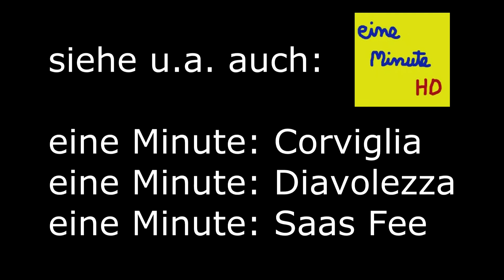Corvatsch (St. Moritz 2/3)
Das Skigebiet Corvatsch (St. Moritz) kurz zusammengefasst

Von folgenden Skigebieten finden Sie Filme auf meiner Kanalseite:
- Quatre Valees (Verbier, Nendaz)
- St. Moritz
- Zürs
- Lech
- Saas Fee